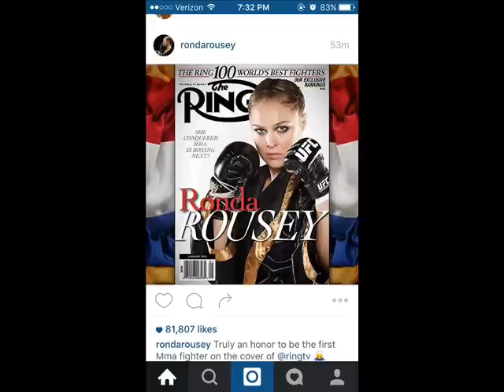Boxing fans goes nuts over Ronda Rosey being on the RING cover